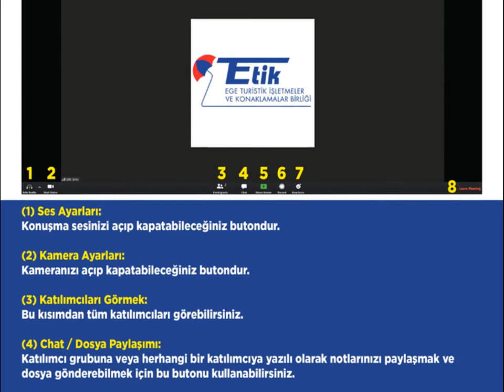etik zoom video konferans anlatım kılavuzu